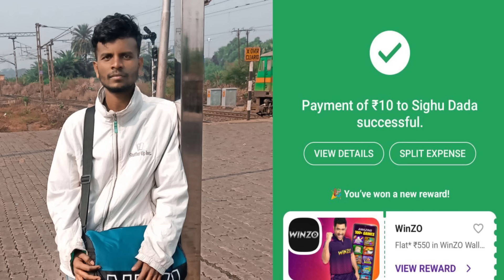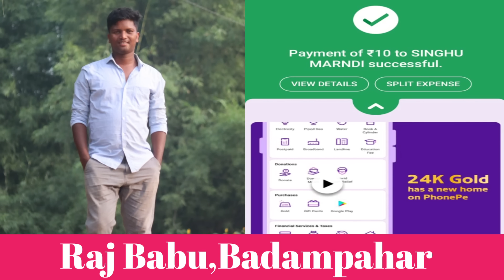Sakrath Parab Ched Leka Le Manao Keya 🔥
📱PhonePay/GooglePay/Paytm No:
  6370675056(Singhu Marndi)